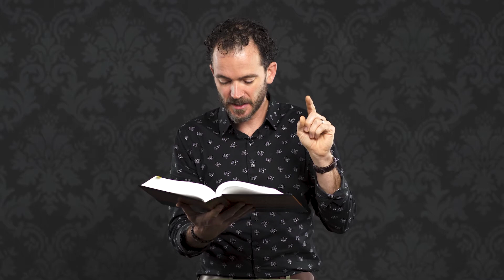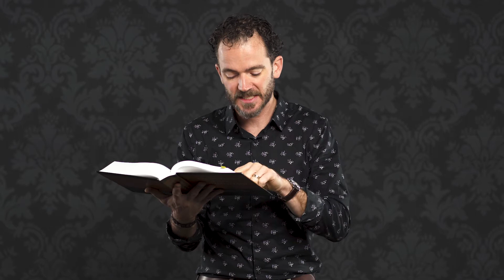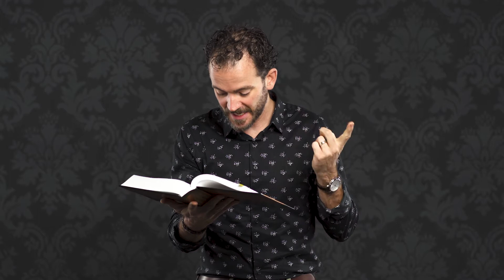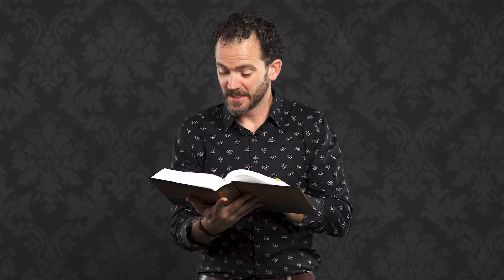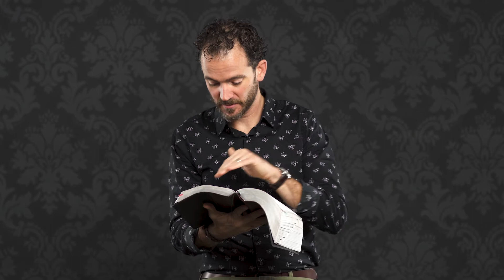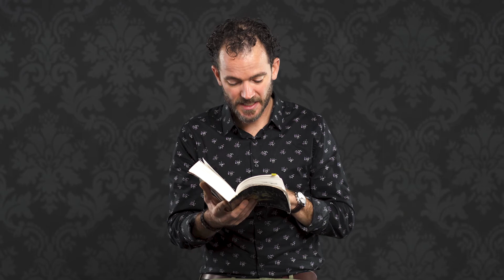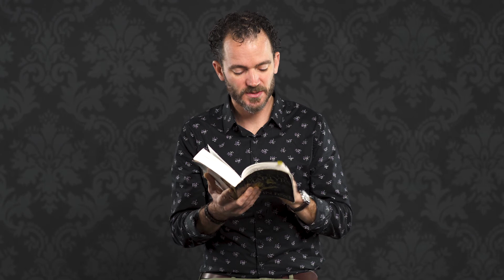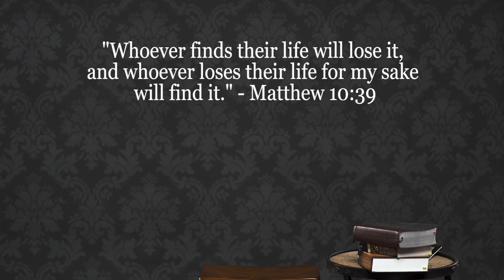Matthew 10, Bible Study - Jesus Sends out the 12 Apostles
Study Description:
In this week's study, we see Jesus send out the 12 apostles.

Bibliography:

Foxe, John.  The New Foxe's Book of Martyrs.  Gainesville: Bridge-Logos, 2001

Garland, David E., and Tremper Longman.  The Expositor's Bible Commentary, Revised.  Grand Rapids: Zondervan, 2012.